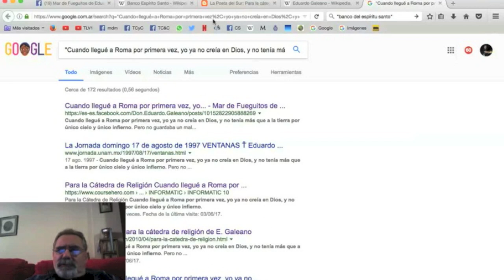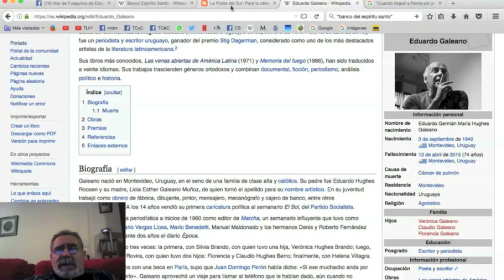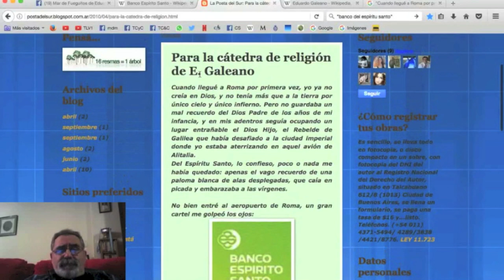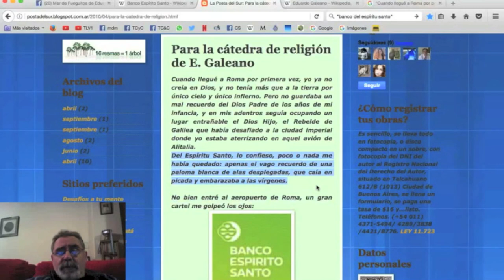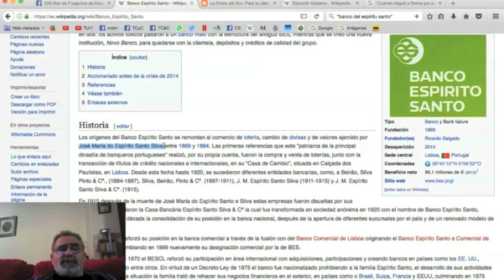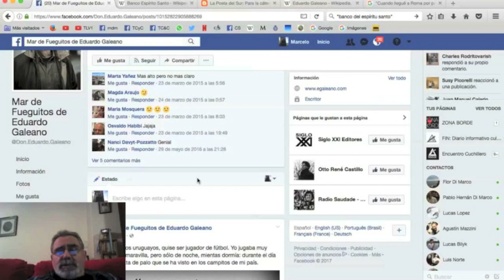San Galeano de las Venas Abiertas, patrono de los mentirosos / RECREO #154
¿Soñaste alguna vez que la Iglesia iba a promocionar desde el púlpito a sus peores enemigos? Yo no. Si el video te impacta tanto como a mí, por favor likealo y compartilo.
Pero atención: siempre hubo, hay y habrá santos sacerdotes que tienen muy clara la diferencia entre el error y la verdad. Sólo hay que buscar a Cristo, y él nos los dará como añadidura.

GRACIAS a MARINA DI MARCO, por poner su voz de ángel en el "Gloria laus et honor", de Teodulfo de Orleans (¿Zaragoza? 750 - Angers, 821), himno que se habitualmente canta la Iglesia para el Domingo de Ramos.